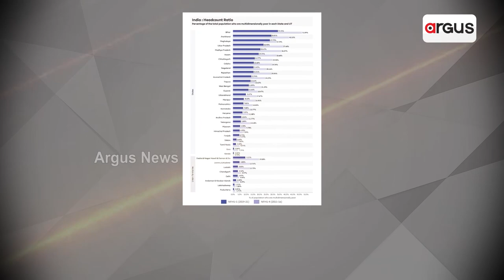Prime Odisha | Argus News